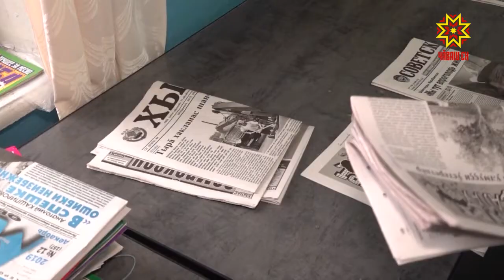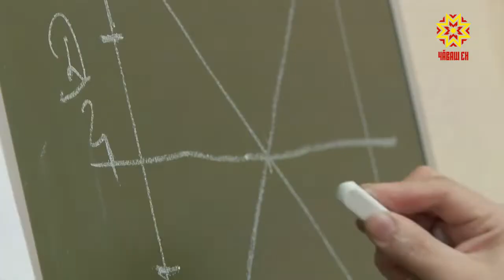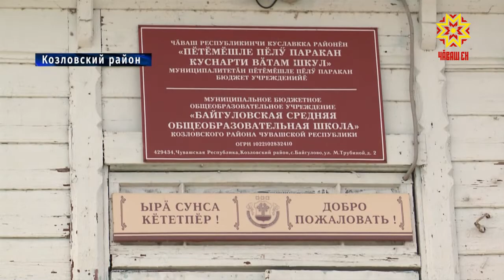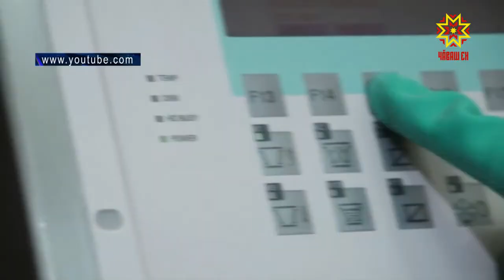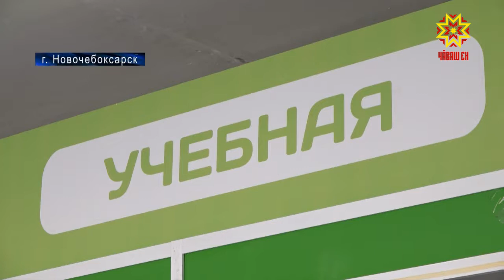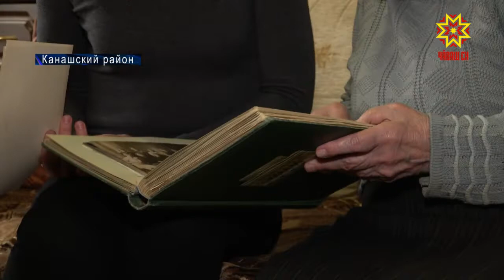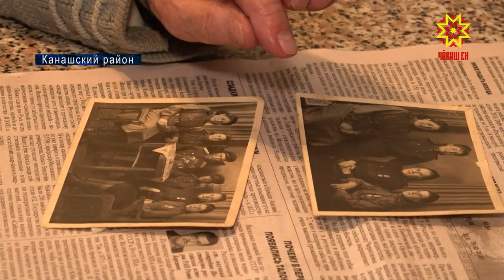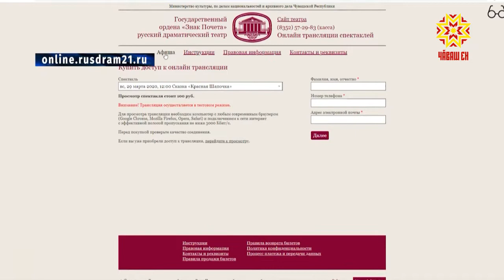Республика 24.03.2020 на русском языке. Вечерний выпуск